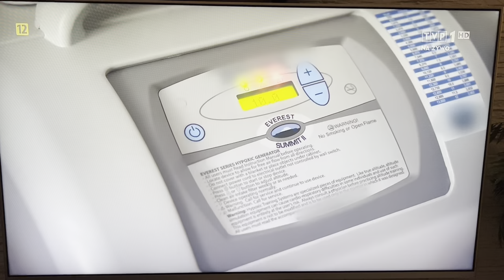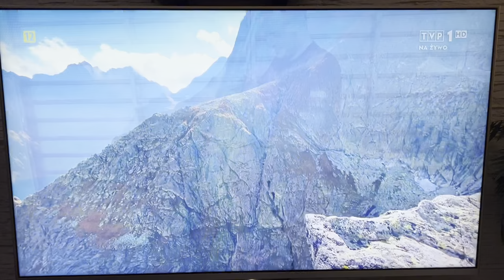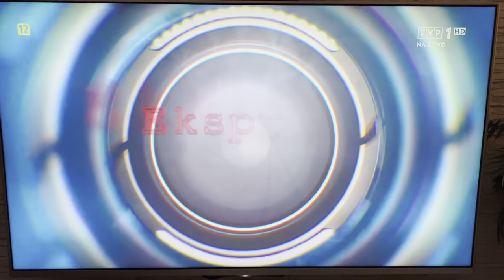Magazyn Ekspresu Reporterów, Mikołaj Adamczyk 6 lat